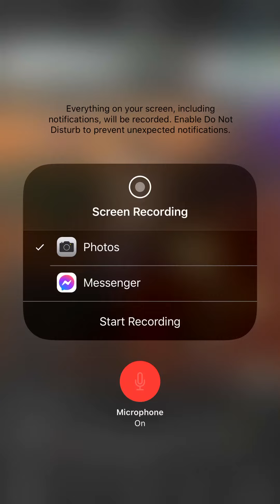“3 Classifications Of Men!”